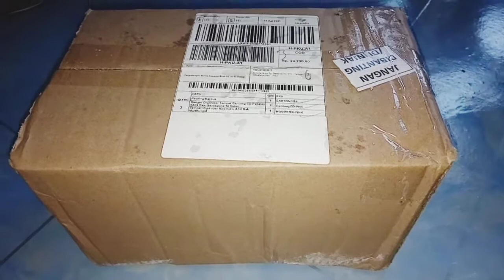Unboxing & Review Rak Kosmetik | Rak Serba Guna